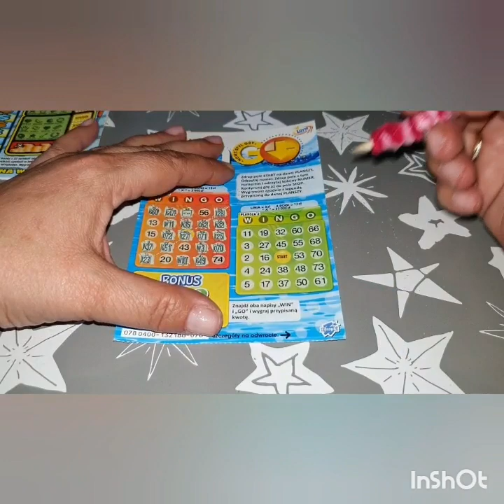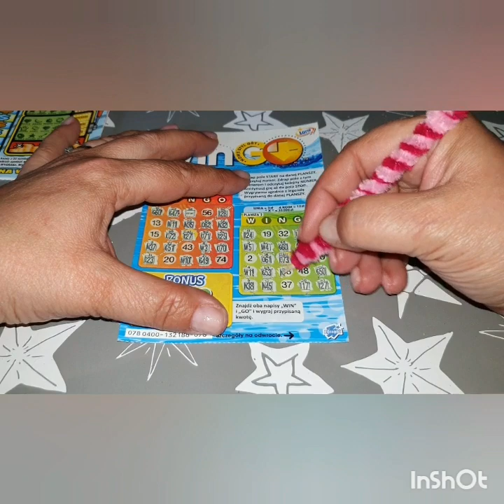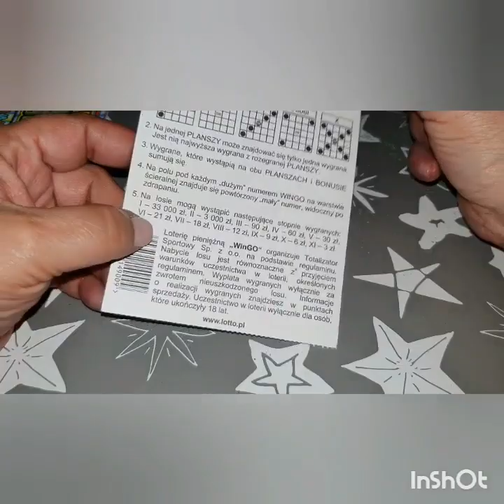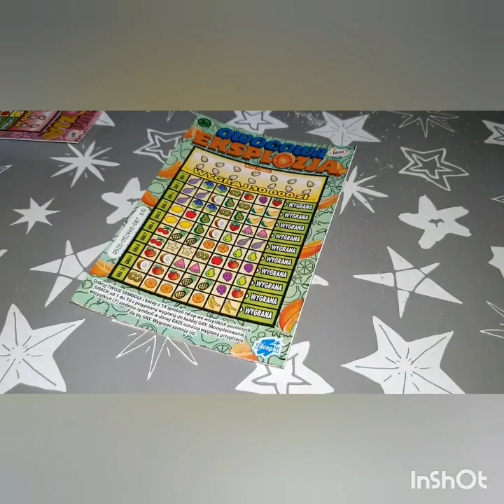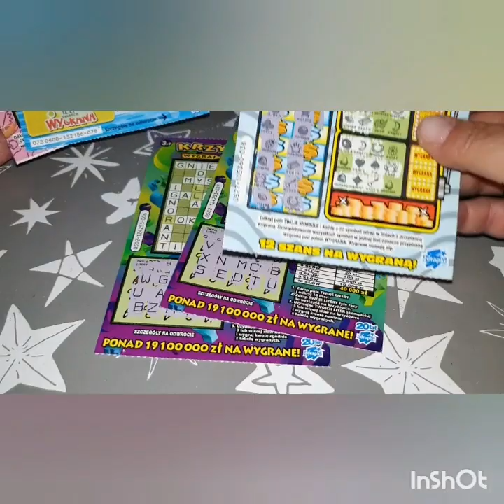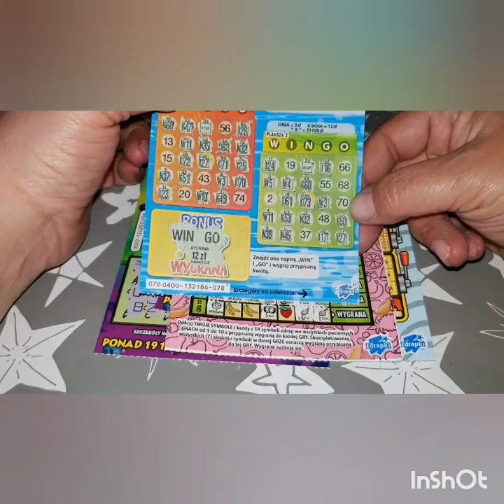Zdrapki #93 MIX ZDRAPEK ZA 3 ZŁ🍀🍀🍀 MAMY PLUS🍀🍀🍀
Witajcie Kochani na dzisiaj przygotowałam mix zdrapek za 3 zł😊😊😊
Jeśli film ci się podobał zostaw :
Łapkę w górę 👍👍👍
Subskrypcje💕💕💕
Komentarz mile widziany 💭💭💭
PAMIĘTAJCIE O ROZDANIU NA 1500 SUB. 💙💙💙